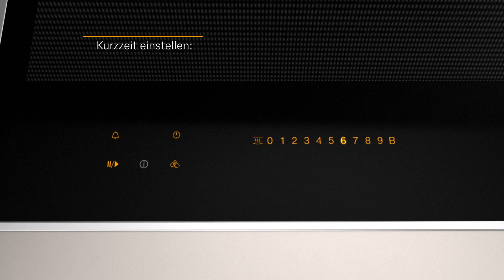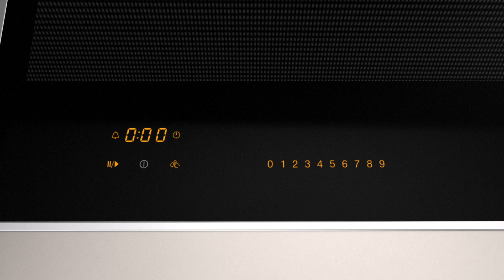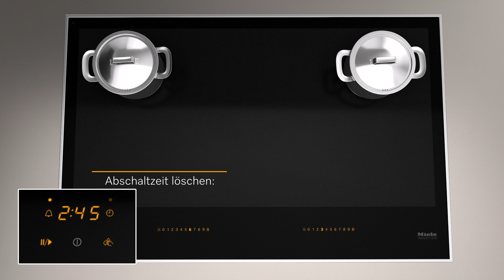Miele Kochfelder KM76XX/ KM78XX | Timer einstellen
In diesem Video sehen Sie, wie der Timer bei den Kochfeldern KM76XXX und KM78XXX eingestellt werden kann.